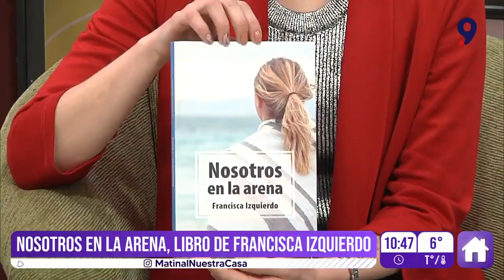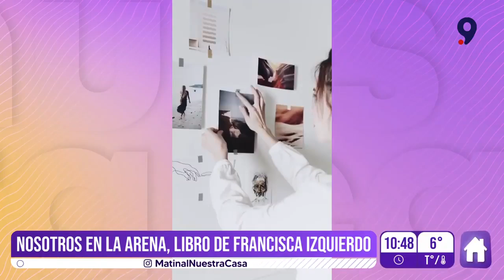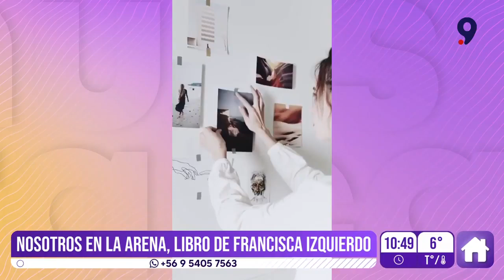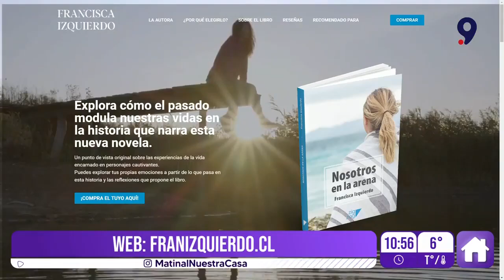"Nosotros en la arena": Novela nos invita a reflexionar sobre el impacto del pasado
"Tras la muerte de su padre, Sara se refugia en la casa de veraneo familiar, a orillas de un lago, para repasar la historia de sus padres. Recostada en la arena, se aísla en sus pensamientos: ¿Qué despierta en su interior esta pérdida que ni la serenidad del lago y el cielo pueden calmar?"

La novela "Nosotros en la arena", de la licenciada en Literatura y Psicología Positiva, Francisca Izquierdo, nos invita a través de la historia de Sara a reflexionar sobre el impacto del pasado en nuestra vida presente.

El duelo, la revisión del presente, la relación con los padres, la exploración de las emociones y el abandono son parte de los temas que desarrolla la autora en esta, su primera novela.